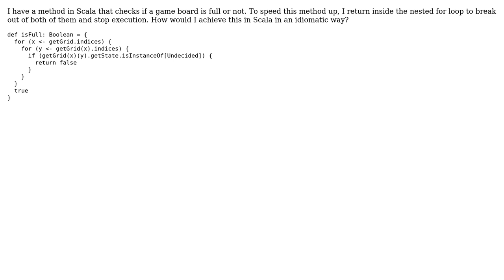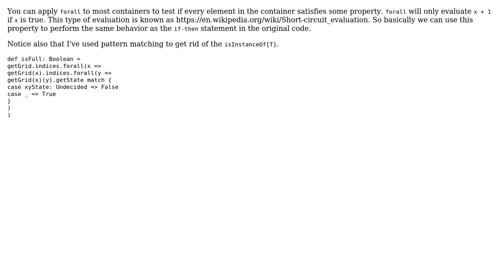Checking whether a game board is full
With thanks & praise to God, and with thanks to the many people who have made this project possible! | Content (except music & images) licensed under CC BY-SA | Music | Images & others | With thanks to user t. fochtman user Martijn user 200_success and the Stack Exchange Network Trademarks are property of their respective owners. You are responsible for your own actions.